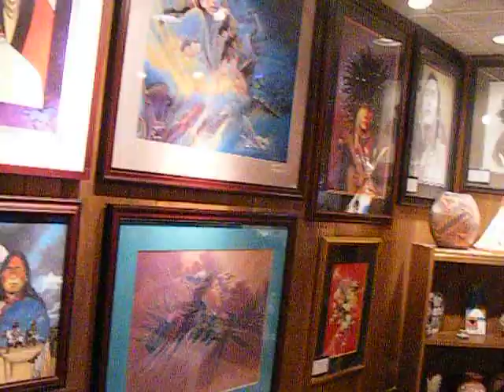Native American Art Gallery Tour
Art Gallery Tour ( Artwork changes after we finish Art Shows and Pow Wow's with friends.)
Oklahoma Native Art & Jewelry is  OKC's Premiere Native American Art Gallery of Authentic Indian Art & Jewelry   "Oklahoma Native Art & Jewelry"  Located in the
Our Art Gallery host over 68 various Native American and Western Artist and provides many Original Paintings and Limited Edition Prints, Rock Sculptures from our Native Oklahoma Alabaster. Horse Hair Pottery by White Antelope. Native American Made Jewelry, Bead work, Dream Catchers, Medicine Wheel and Medicine bags. We keep Sage, Cedar and Sweet Grass stocked at all times. We have 56 assorted Native Artist note cards and a large selection of Christmas Ornaments. Onsite Jewelry Repairs and Custom traditional Designs made by our In House Jeweler.
The New York Times has recommended our Art Gallery as a must see destination again in the upcoming 2014 book , The New York Times, 36 hours: 150 weekends in the USA and Canada. Coming to stores 2014 from TASCHEN. Look for us on you next vacation to Oklahoma City, OK. U.S.A